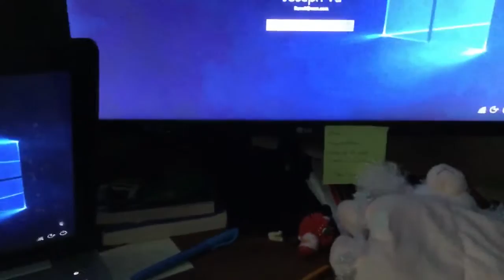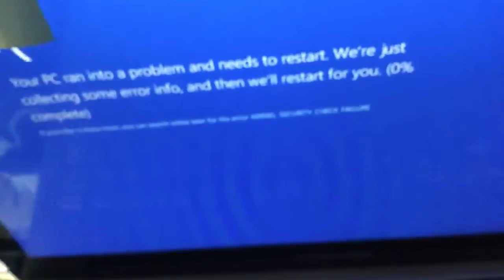Why does this keep happing to me? FIXED*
Problems with animal jam. Started yesterday. Repeats same pattern with ALL my computers. the blue screen is called The Blue Screen Of Death, and yes ik it doesn't sound true but check the web for yourself.